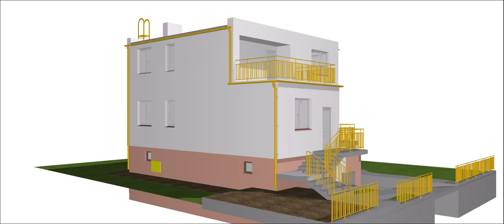Inwentaryzacja 3D domu jednorodzinnego w Olsztynie. Revit / ArchiCad / .dwg/ .ifc/ BIM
Inwentaryzacja domu jednorodzinnego w Olsztynie w formie modelu 3D wraz z pełną dokumentacją 2D dwg, wykonana przy użyciu technologii BIM.